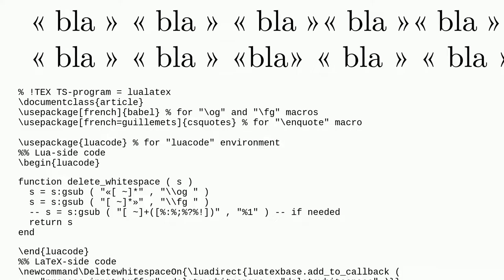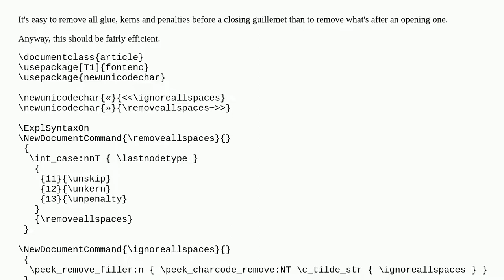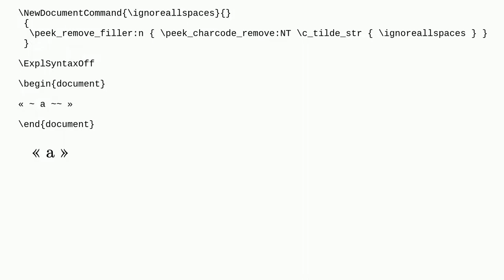Ignore spaces, including ~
A special thanks goes out to the community